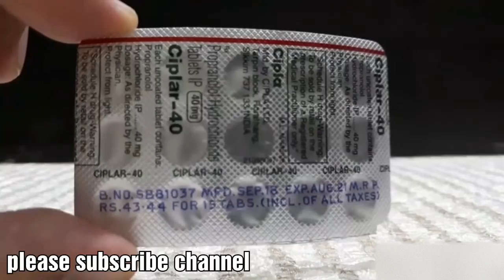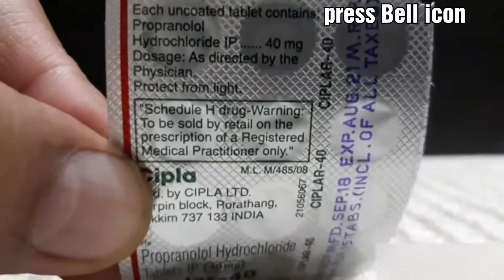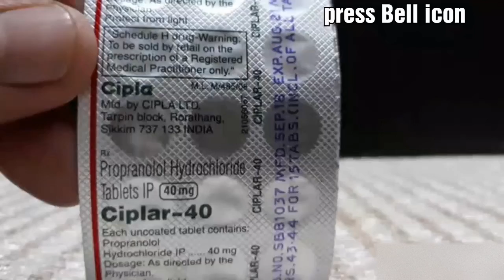कपकपी चिंता हाई ब्लड प्रेशर और अनियमित दिल की धड़कन की टेबलेट | ciplar 40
Ciplar 40 Tablet बीटा-ब्लॉकर्स नामक दवाओं के एक समूह के अंतर्गत आता है। यह चिंता को कम करने और कंपकंपी को राहत देने में मदद करता है। यह माइग्रेन, दिल से संबंधित सीने में दर्द (एनजाइना) को रोकने में मदद करने के लिए और पेट में रक्तस्राव यकृत (पोर्टल उच्च रक्तचाप) में उच्च रक्तचाप के कारण भी किया जाता है।

सामान्य जानकारी

शामिल

प्रोप्रानोलोल (40mg)

उत्पादक

सिप्ला लिमिटेड

Ciplar 40 Tablet का उपयोग उच्च रक्तचाप और कुछ प्रकार के असामान्य दिल की धड़कन (अतालता) के लिए भी किया जा सकता है। खुराक इस बात पर निर्भर करेगा कि आपके लिए क्या इलाज किया जा रहा है और आप दवा का जवाब कैसे देते हैं। आपको हमेशा इसे लेना चाहिए क्योंकि यह आपके लिए निर्धारित किया गया है। इसे खाली पेट लेना चाहिए और इसे हर दिन एक ही समय पर लेने की कोशिश करनी चाहिए। अगर आपको ठीक लगे तो भी आपको इसे लेते रहना चाहिए। आपको अभी भी लाभ मिल रहा है। यदि आप इसे अचानक लेना बंद कर देते हैं, तो आपकी स्थिति खराब हो सकती है।

सबसे आम दुष्प्रभाव थकान, कमजोरी ठंडी उंगलियां और पैर की उंगलियां (रेनॉड घटना) हैं, आपका दिल अधिक धीरे या अनियमित रूप से धड़क रहा है, आपकी उंगलियों में सुन्नता और सांस की तकलीफ है। आप मतली, उल्टी और दस्त का अनुभव भी कर सकते हैं। अपने चिकित्सक से बात करें यदि दुष्प्रभाव आपको परेशान करते हैं या दूर नहीं जाएंगे। अधिकांश अल्पकालिक होते हैं और आपके शरीर को दवा की आदत हो जाती है।

अस्थमा, बहुत धीमी या असमान दिल की धड़कन या दिल की विफलता सहित दिल की गंभीर स्थिति होने पर आपको इस दवा का उपयोग नहीं करना चाहिए। यह लेने से पहले अपने डॉक्टर से बात करें कि क्या आपको किडनी या लिवर की समस्या या क्रॉनिक ऑब्सट्रक्टिव पल्मोनरी डिजीज (COPD) है। जीवनशैली के संदर्भ में, शराब इस दवा के काम करने के तरीके को प्रभावित कर सकती है और इससे बचना चाहिए। आपको दवा नहीं खानी चाहिए अगर यह दवा आपको चक्कर आने का एहसास कराती है। अपने डॉक्टर से पूछें कि क्या यह दवा लेने के लिए सुरक्षित है यदि आप गर्भवती हैं या स्तनपान करा रही हैं।